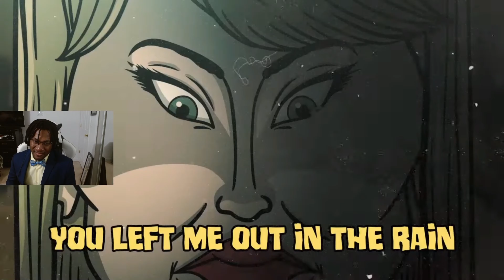Taylor Swift Became the New Cart Titan